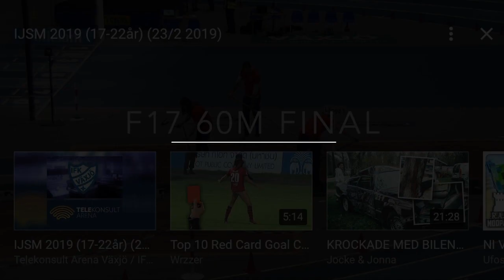F17 60m Final - IJSM-IUSM17 Växjö 2019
Inomhus junior-SM/ungdoms-SM 17 år - Friidrott
Växjö 23-24 februari 2019
Bilderna kommer från IFK Växjö, som också på ett utmärkt sätt arrangerade årets IJSM i trevliga Telekonsult Arena i Växjö.